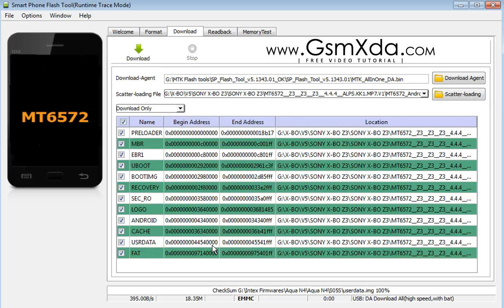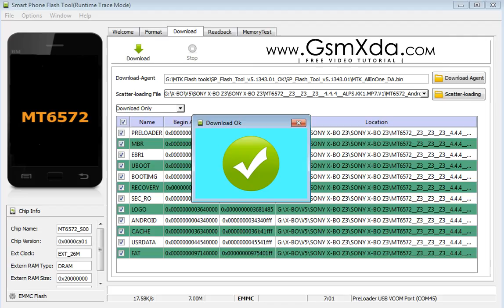How to Install Stock ROM in SONY X-BO Z3